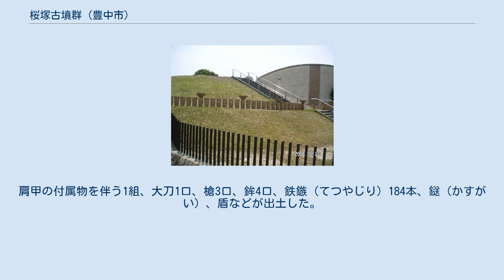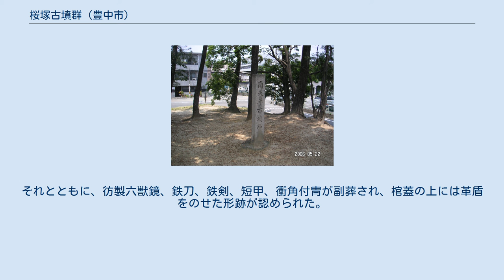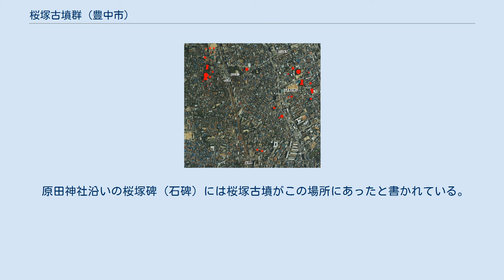桜塚古墳群 (豊中市)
桜塚古墳群（さくらづかこふんぐん）は、豊中台地の中央、標高約20-25メートルの低位段丘上に立地する古墳群。
大阪府豊中市の中央部、阪急宝塚線岡町駅を中心に東西1.2キロメートル、南北1キロメートルの範囲に分布する。
1956年（昭和31年）5月に古墳群中5基の古墳が国の史跡に指定された。
 桜塚古墳群分布図 国土交通省 国土地理院 地図・空中写真閲覧サービスの空中写真を基に作成 古墳時代前期後半（4世紀）、および中期末から後期初頭にかけて（6世紀）の2時期にわたって形成されたといわれる。
 この古墳群については、1874年（明治7年）、1879年（明治12年）、1881年（明治14年）に大規模な調査があり、「壱日三捨六墳全図」「三十六墳所在総図」「諸墳略図面書上」などの絵図が編集・保存されている。
 昭和10年代に実施された土地区画整理事業により、狐塚古墳、北天平塚古墳、南天平塚古墳などの発掘調査が進み、北摂最大の中期古墳群として周知されるようになった。
 絵図の36基に、近年の調査によって発見された桜塚第37号墳から第44号墳までの8基を加えた、合計44基の古墳が確認されたが、宅地開発に伴い39基は破壊され、現存するものは、 の5基のみとなっている。
 桜塚古墳群は大まかに次の4群に区分される。
 この古墳群における特異な状況は、東群の各古墳で棺の身と蓋を留めるのに鎹（かすがい）が使用されていたことである。
また、出土遺物として目を引くものは、荒神塚古墳の金銅製鳳凰文透彫帯金具や無名墳の細線式獣帯鏡などが挙げられる。
 大石塚古墳は、桜塚古墳群中の西端に位置し、南面する前方後円墳である。
北側に位置する小石塚古墳と南北方向にほぼ主軸を揃えるなど、計画的に築造されたことがうかがわれる。
 小石塚古墳とともに、1979年（昭和54）年の史跡整備事業に伴って墳丘・規模などの確認調査が実施された。
3段築成、全長80メートル以上、後円部径約48メートルで、桜塚古墳群で最も大きな古墳。
墳丘には河原石が葺石として、各テラス面には玉砂利がそれぞれ敷き詰められており、「石塚」の名の由来となったといわれる。
かつて、墳丘の平坦面には円筒形埴輪と朝顔形埴輪が各々3体一組で配されていた。
調査発掘後、それらは豊中市立伝統芸能館に展示されている。
 この古墳は古くから原田神社の所領に属し、小石塚古墳を含め岡町駅西側周辺の旧地名は広く御位塚（ごいづか）墳と呼ばれ十基近くの古墳が存在していた。
御位塚の北西に位置していた位司墳の旧地名から「石塚」の名の由来となったともいわれる。
市内ではいち早く1956年（昭和31年）に国の史跡に指定された。
出土した埴輪類から古墳時代前期後半に築造された古墳とみられ、桜塚古墳群出現時期を位置づける古墳として重要である。
また、4世紀中葉以降の政権中枢部や周辺地域との関係を推察する上においても貴重な資料を提供している古墳である。
 小石塚古墳 小石塚古墳は、大石塚古墳の北側に位置し南面する前方後円墳である。
大石塚古墳との間には浅い谷地形が入り込むが、主軸はほぼ揃えられている。
1979年（昭和54年）の史跡整備事業に伴って墳丘・規模などの確認調査が実施された。
その結果、全長49メートル、後円部2段築成、前方部は1段構成と考えられ、大石塚古墳同様に東側のみに周溝を有する。
葺石は用いないが、埴輪は使用している。
埴輪には壷形・朝顔形・円筒形などが認められているが、墳丘の損壊が激しいため、すべて遊離しており、原位置と配置は不明である。
後円部墳頂には主軸に沿って埋葬施設（粘土槨）が確認されている。
棺は形状から割竹形木棺で、北頭位で埋葬されていたと想定できる。
棺は黄白色の良質の粘土で包まれ、周囲には赤黄褐色の砂礫土が充填され、下部には砂利が敷かれていた。
 大塚古墳 大塚古墳は、桜塚古墳群の東群を代表する古墳である。
昭和10年代に周辺一帯に施された土地区画整理事業により北と西の裾部を一部削除された。
昭和50年代に入り、墳頂部より副葬遺物の露出を見るようになり、1983年（昭和58年）に緊急性を重んじ発掘調査が実施された。
 高さ約18メートルの3段築成の円墳であり、幅12ないし13メートルの周濠を含めると直径約80メートルに達する。
造成は5世紀初めごろとみられている。
墳頂部には南北方向に主軸を採る並列された3体の主体部が存在した。
主体部は大きく分けて東槨（かく）と西槨...